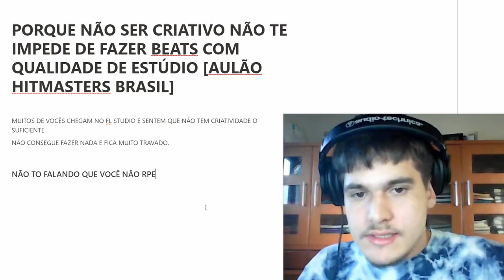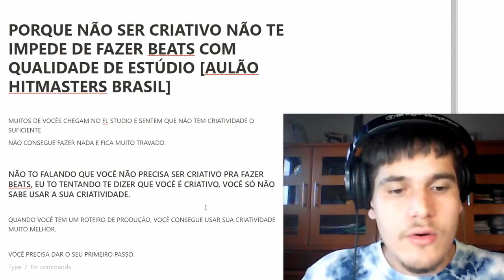ISSO VAI TE IMPEDIR DE PRODUZIR SEUS PRÓPRIOS BEATS